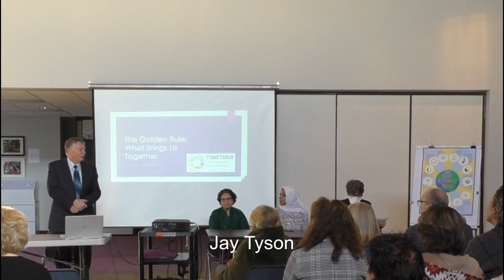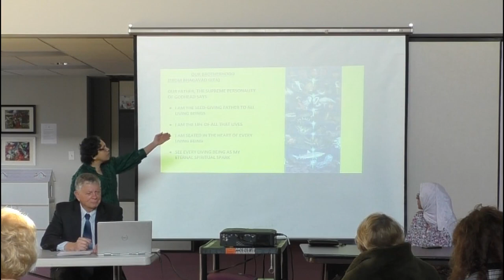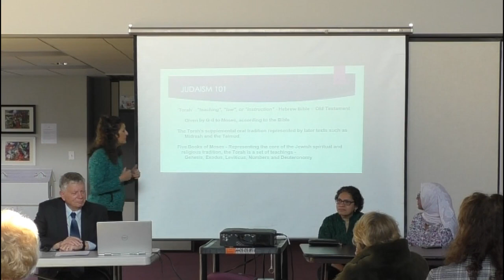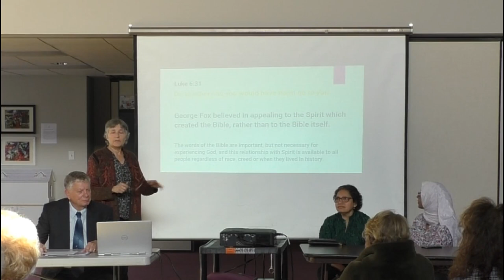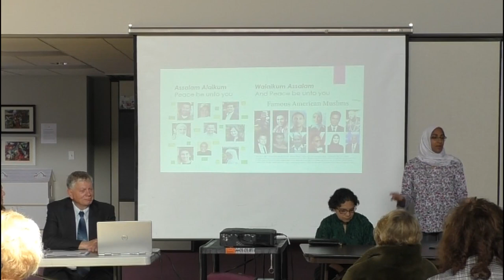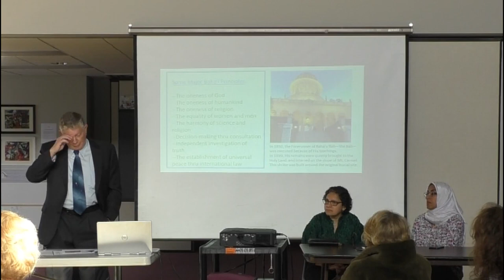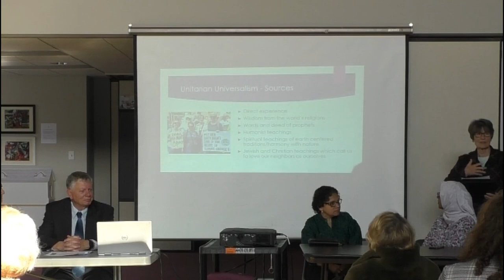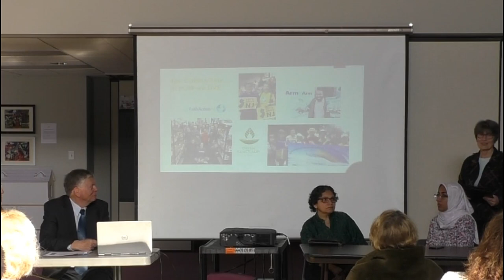The Golden Rule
The Golden Rule: What Brings Us Together
An Interfaith Panel Discussion on Sunday, January 8, 2023 at 10:00am at Lutheran Church of God's Love in Newtown, PA.

Guest speakers from 6 diverse religions present an introduction to their faith tradition and its interpretation of "the golden rule".

Guest Speakers:
Govinda Dasi - Hinduism
Lynne Azarchi - Judaism
Rebecca Erickson - Quaker
Eman El-Badawi - Islam
Jay Tyson (moderator) - Baha'i
Sharon Copeland - Unitarian Universalism
Brandi Hebert (host) - Pastor at Lutheran Church of God's Love